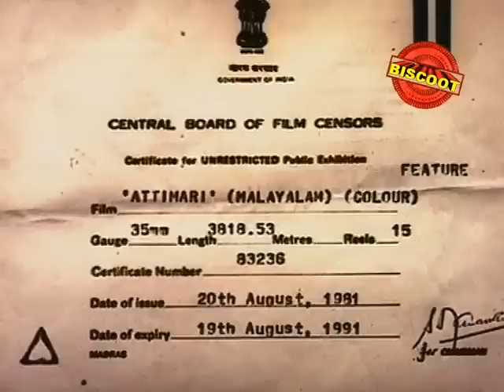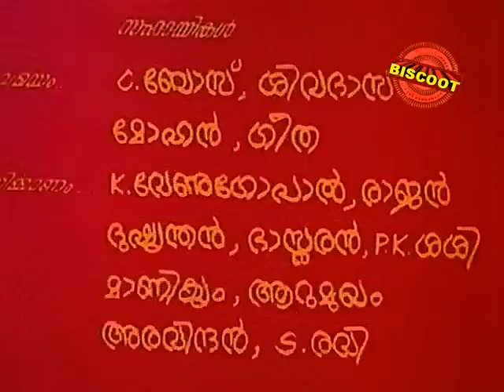Attimari 1981: Full Malayalam Movie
Watch Full Length Malayalam Movie Attimari release in year 1981. Directed by Sasi Kumar, produced by K. Pushparajan, music by K.J. Joy and starring Prem Nazir,Balan K. Nair,Pappu,Jayabharati,Srividya,  Mohanlal,Sreenath,T.G. Ravi,Prathapachandran,Thampi Kannanthanam.